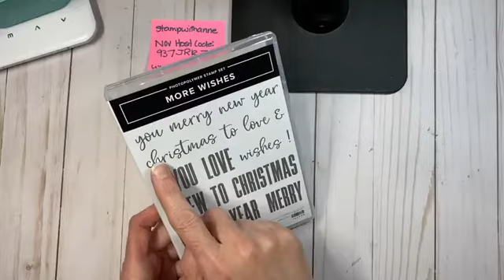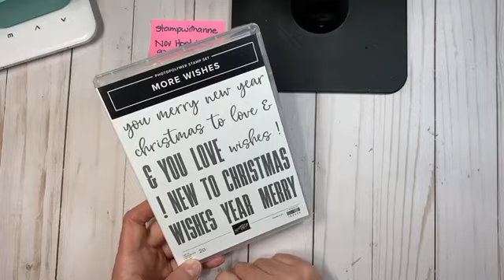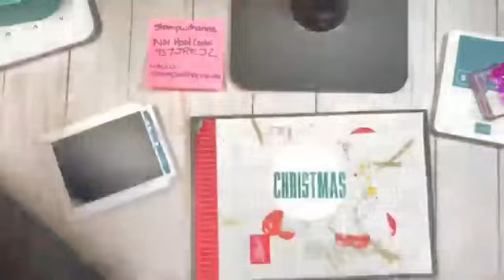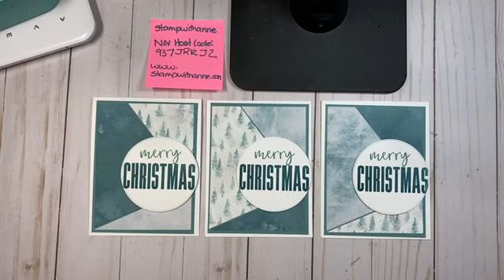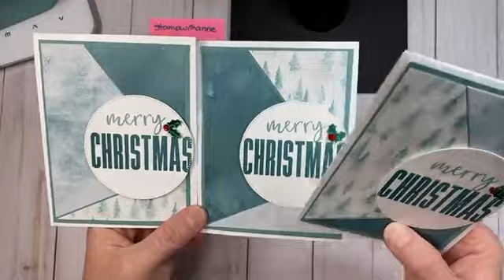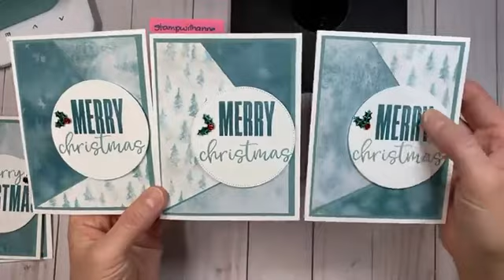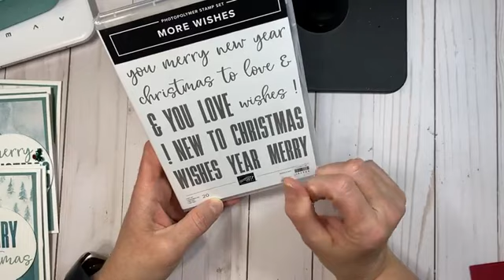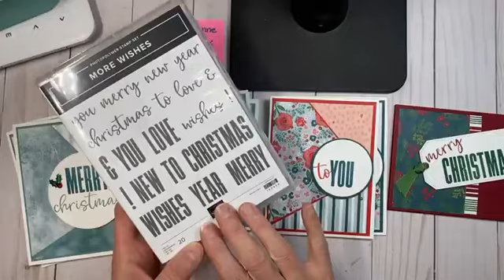More Wishes Merry Christmas Cards - Stack and Shuffle Technique - Crafty Session #104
Come join me as I share with you how to create make multiple cards using the Stack and Shuffle Technique using the More Wishes stamp set and the gorgeous Winter Meadows Designer Series Paper from Stampin' Up!

Gather your supplies and let's create

Want to craft with me and need to order these products that I used in this video, please go

I would love to help you find all the benefits that I have enjoyed since being a Stampin' Up! Demonstrator for 16 years. The community, the friendship, the creative community, the joy,  sneak peaks and the discount are a few of my favourite. But the list goes on and I can't imagine the Stampin' Up! community not in my life! Let's work together to get you started!! We would love to haver you on this amazing journey!!

I would love to hear your positive thoughts as it means the world to me and help me continue to make free video tutorials just like this one.
Thank you so much for taking the time to watch my video today, let's craft together!!!

Happy Creating:
Anne